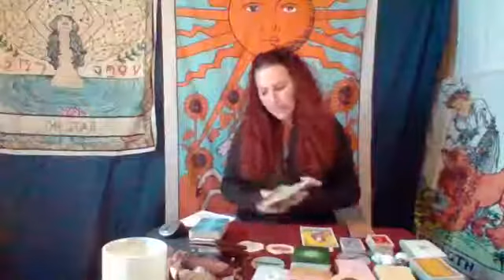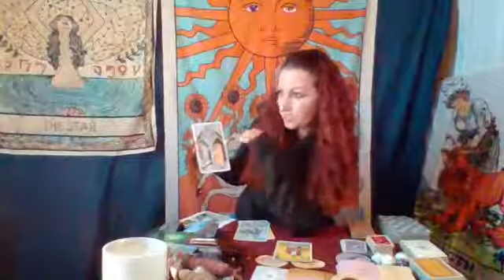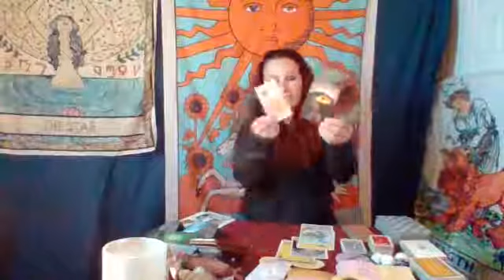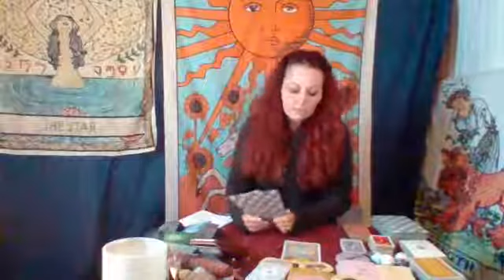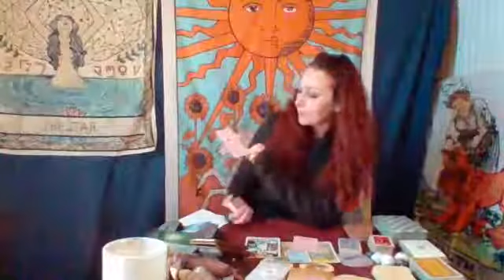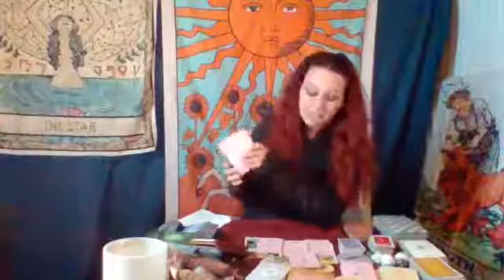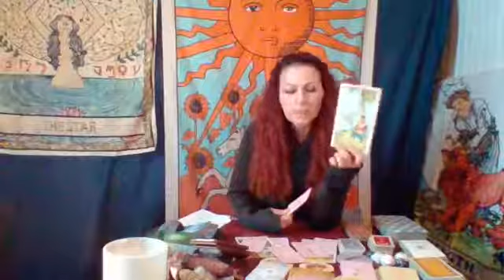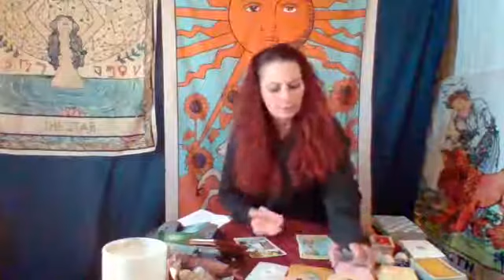Gemini ~ General Sign Reading by Intuitive Tarot Readng by Barda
*Half Hour Reading ~ $45
*Hour Reading ~ $65
*Yearly Reading (Personal) (Just For You) $45
*Monthly Detailed (Personal Reading) (Just For You) (Any Month You Choose) (Let Me Know Specific Month You Want (example I want to have my monthly for Pisces) $45
*Single YES / NO Question Answer ~ $5 per Yes/No Question (The Answer Can Be Sent Via Email or Text or Lolitas Lovely Ladies on Facebook Messenger.
*Single YES/ NO "Detailed Answer" (Not exceeding 10 mins per detailed answer yes no answer) $10

**Intuitive Tarot Readings by Barda**
I have been giving Intuitive Readings for about 26 yrs and have relied on my Intuitive messages from my spirit guides sense I was very young. As many know, every person on this earth is a unique; one of a kind individual. So the truth of it is for Tarot Readers. I have my own style and unique way of reading Tarot cards while using my intuition guided by my spirit guides. I use tarot cards, oracle cards, dice, pendulums, and many other divination tools. I use whichever tools I am drawn to by spirit for each individual person or group reading.
*I have been encouraged by many to start doing weekly, monthly, and yearly tarot readings for each sign. The first recording/posting of these videos will begin Feb. 2020.*
Want a personal one on one in depth reading with me please ?

Thank you for all who have donated or booked readings